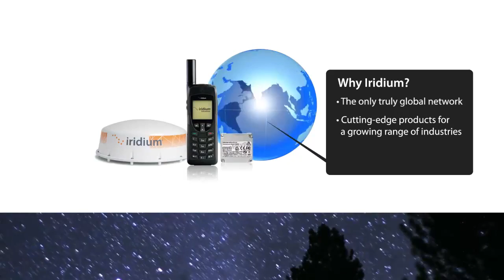Iridium NEXT: Leadership - Apollo SatCom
Iridium NEXT is the newest addition to Iridium's constellation of satellites that is changing the industry standards for global communications.